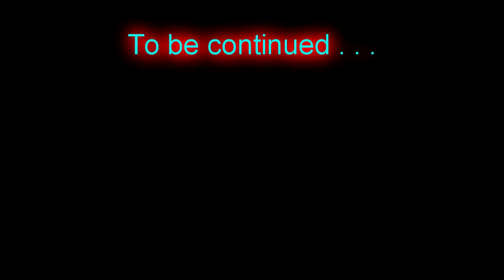Taking Over - Fallout 4 Ep88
Having survived the gauntlet and been declared Overboss it's time to get busy.  This means doing a bunch of talking with leaders of three raider gangs to establish who the boss is (ME!) and open the way for 3 sources of radiant quests that I plan to be doing a lot of.